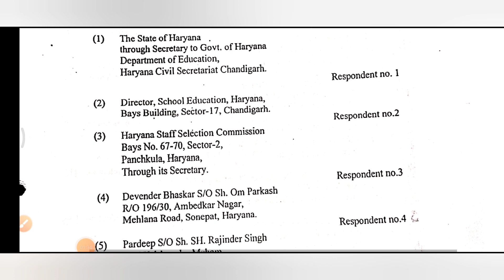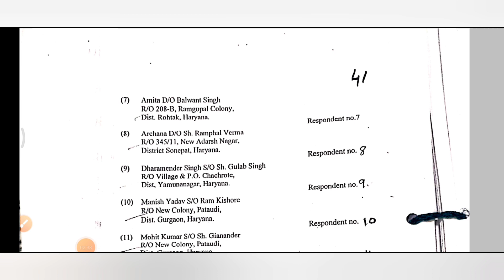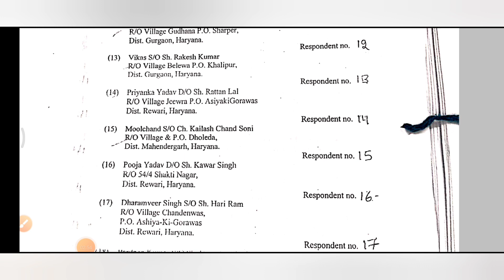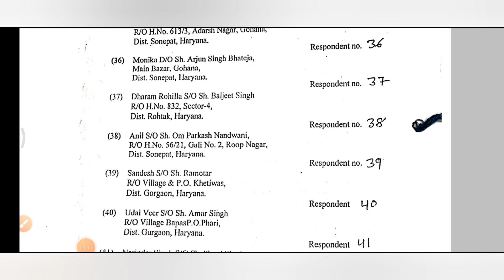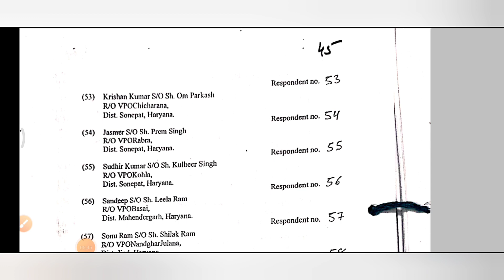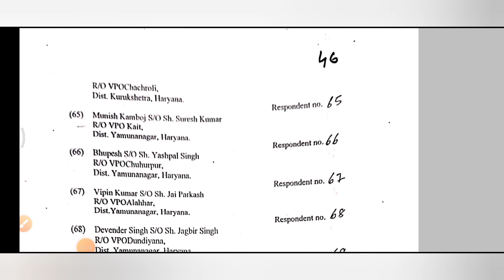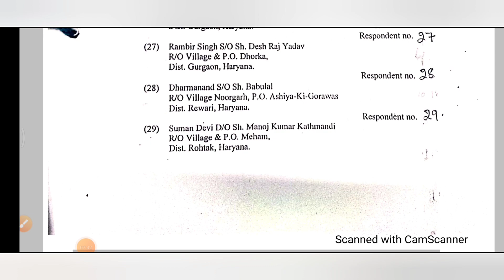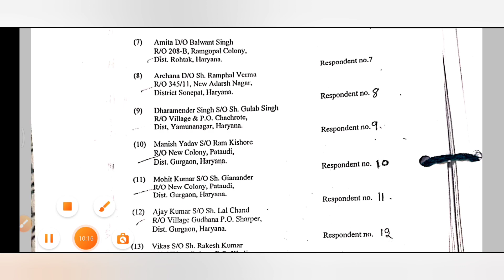Art & Craft || Review Petition Pending in Supreme Court || Notice Issue to Respondents/Petitioner